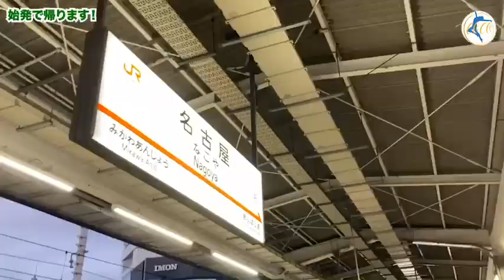【vlog】日々の練習と久々の弾丸帰省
〜Profile〜
2000.3/2土橋ココ(Dobashi Koko)
名経大市邨高校→武庫川女子大学→(公財)栃木県スポーツ協会

〜経歴〜
小中高全国制覇🥇
全日本インカレ団体🥈
いちご一会とちぎ国体🥈
国際大会多数出場

〜メディア〜
東京オリンピックPR映像出演
未来モンスター
渥美建設株式会社CM